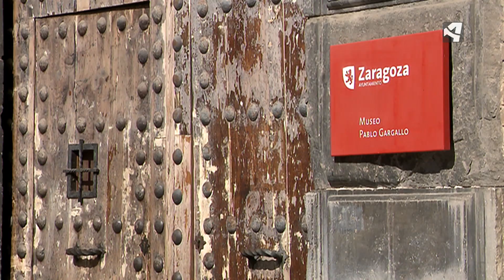EL TRANSPORTE, EN EL PUNTO DE MIRA